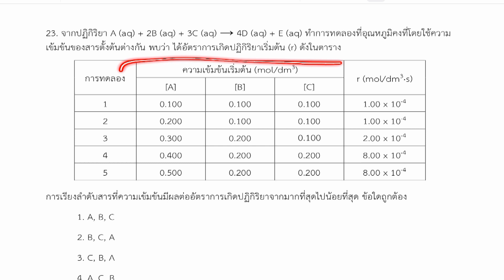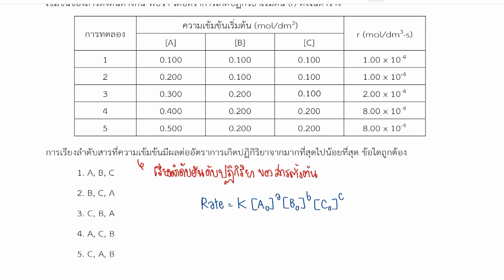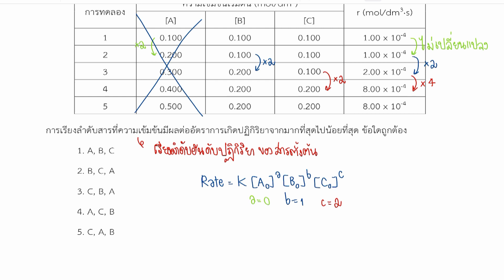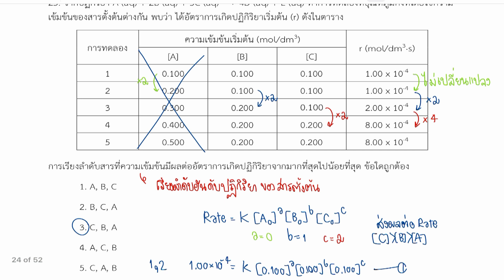ข้อสอบเคมี สามัญ9วิชา (15 มีนาคม ปี2563) ข้อ23